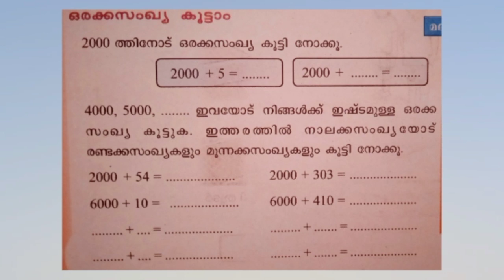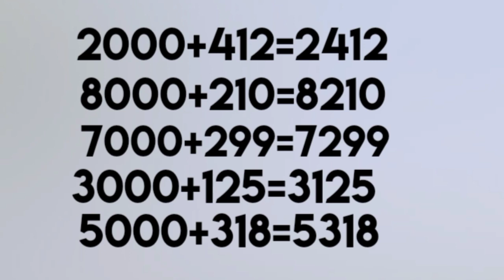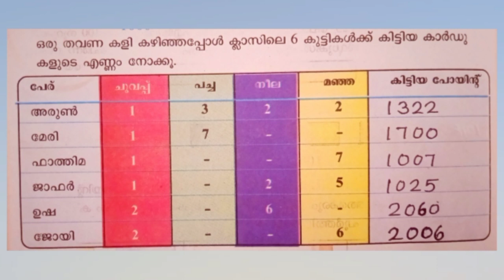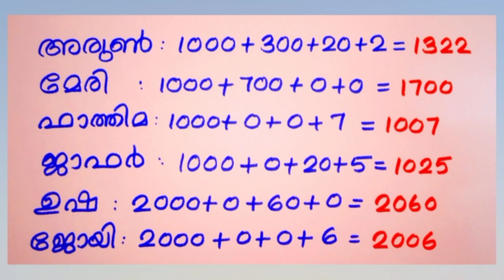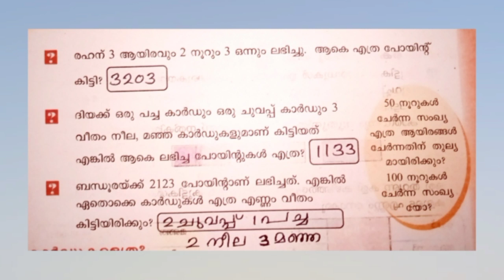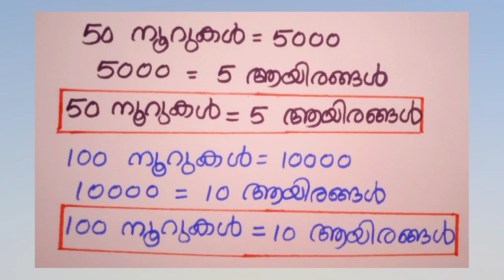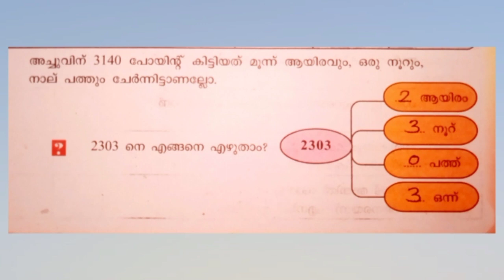Standard 4 Maths നാലക്കസംഖ്യകൾക്കൊപ്പം July 20 Activities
This is an educational video for class 4.